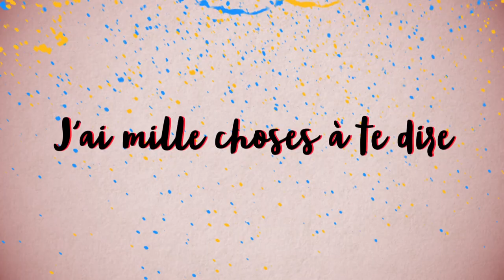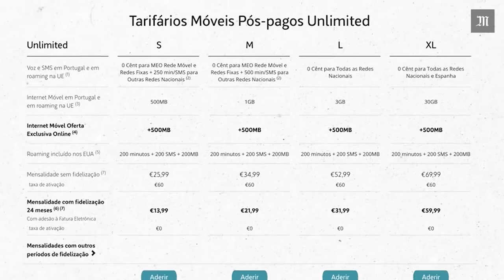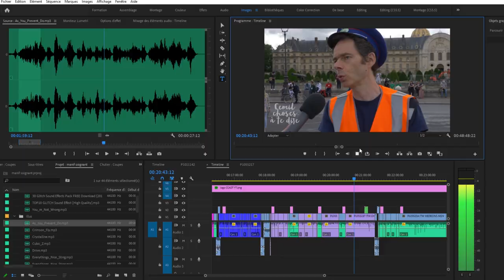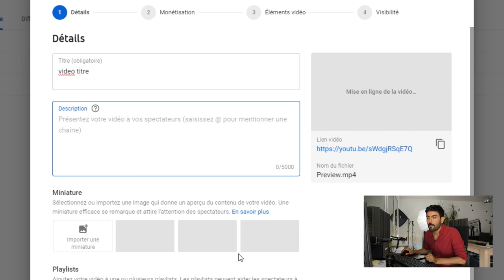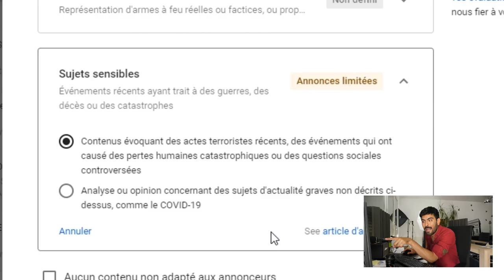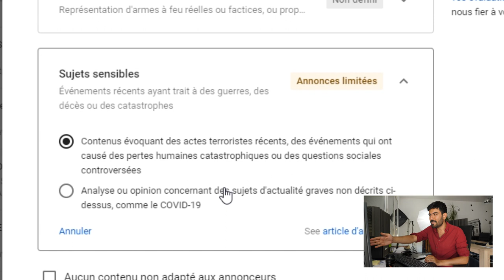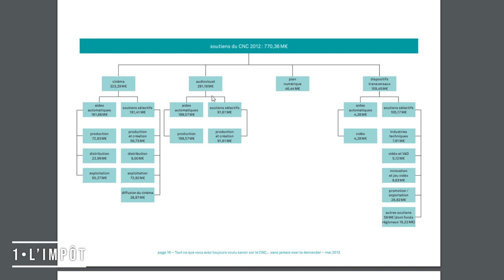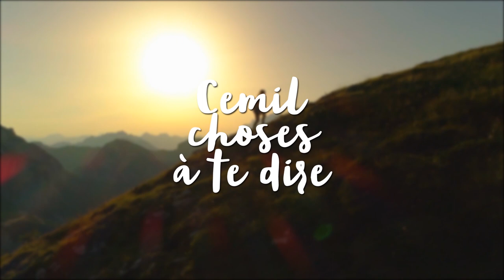Travailler sur YouTube : l'envers du décor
dès 1€
⬇ Détails et chapitrage : déroule ⬇

YouTubeur : un terme générique, un mot-valise qui désigne mille métiers.
YouTube : une terre de liberté? Pas vraiment.
Je vais tenter ici de t'expliquer comment ça fonctionne pour moi, "reporter-engagé" sur YouTube.

La vidéo se découpe en 7 parties chronologiques :

0:00 - Introduction
0:45 - 1 • Le contexte
2:26 - 2 • Internet neutre?
5:21 - 3 • "Partenaires" YouTube
8:56 - 4 • Dictature publicitaire
11:46 - 5 • Auto-censure
16:58 - 6 • "Libre" de "choisir"
21:00 - 7 • Conclusion(s) & solution(s)

[33391]